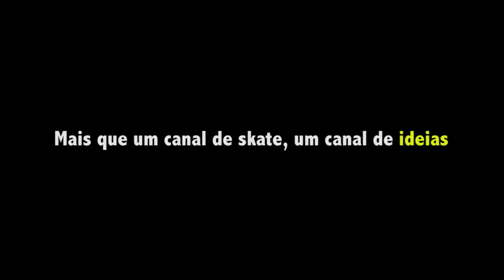A RESPOSTA desse garoto me surpreendeu - TWINS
Music Hancock by Jahzzar